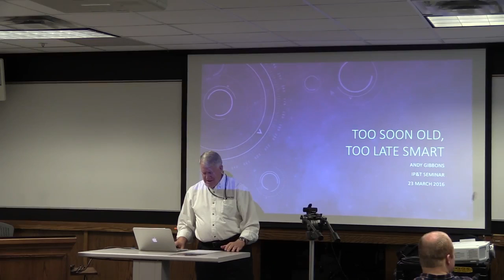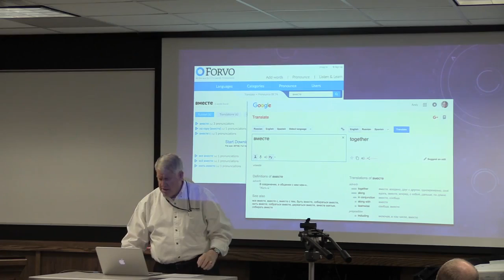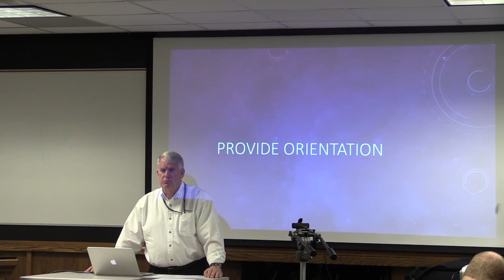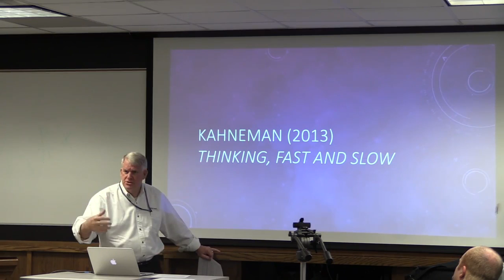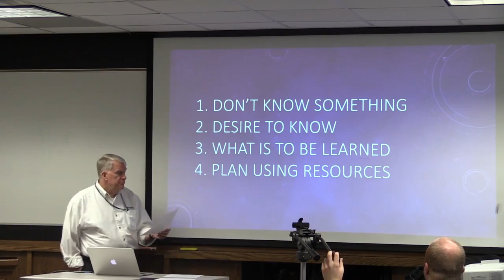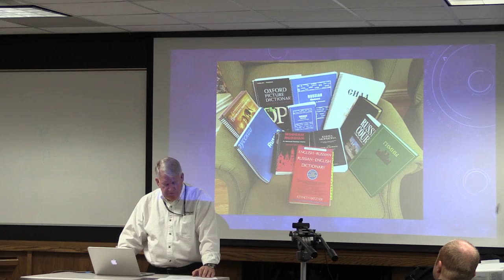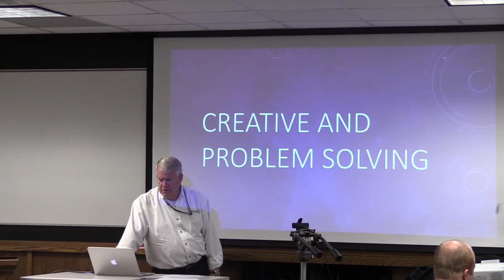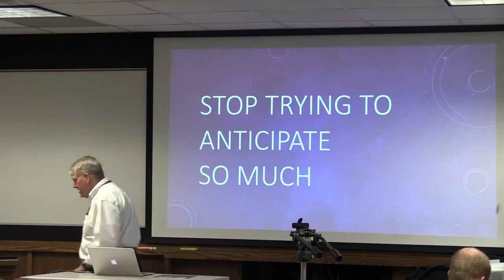2016/03/23 - IP&T Seminar - Andy Gibbons